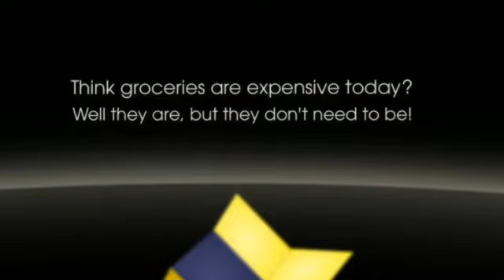Extreme Couponing for Families -- Walmart and Target Grocery Coupons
to Purchase your daily groceries for cheaper than ever and Spend LESS!

Consumers  are searching for Extreme Couponing for Families -- Walmart and Target Grocery Coupons more than ever! Well you have arrived to the correct place now. Our deals database has it all. Check us out and why not tell us what you need more! You can even tell us about your own coupons through our site. See you soon!

While using latest personal local climate, saving money is increased with just about all your thoughts and has turn out to be a bare necessity for many people.

As soon as individuals visualize cash conserving, many people imagine cutting back or even reusing your current absent away apples to get a banana meal, keeping a number of pence.

My means of keeping is more worthwhile and you can truly view the leads to your money very quickly whatsoever!

Store coupons are getting to be more and more obtainable in nowadays - perhaps in england.

I initial watched america Show on tv "Extreme Couponing" per year and a half ago.

Right after viewing them help save 1000s of dollars each and every time that they shopped When i seemed to be influenced to start saving as much as I possibly could with coupon codes.

The particular pence considered weight plus the personal savings additional up as time made.

During my 1st calendar year regarding couponing, I rescued almost $2, 000. In which presented people an opportunity to pay off expenses and continue two vacations in foreign countries - and also a good amount of motivation and keep choosing couponing with regard to a considerably long time.

Several of our largest personalized benefits have been a new $105 shop for simply $1. 62, an $85 purchase simply 50c as well as a $50 store that will besides do When i acquire for free, I acquired the $1. 20 selling price offer token again that meant My spouse and i really profited!

Which The holiday season Used to do any charitable organisation go shopping which in turn obtained £600 connected with items with regard to 4p : you may have seen it within the Looking glass last week.

1. Enterprise will be essential

You should definitely hold your entire discount coupons in one spot and that means you don't get rid of all of them along with make sure to select these people upward prior to going searching!

a couple of. Totally free in-store publications

The vast majority of main supermarkets include free of charge in-store magazines that have coupons in the individual. As they are generally totally free, grab many. In the event the coupons are helpful to you, you can obtain those items for a adjusted price per week an individual look.

3. The view number

Makers and brands enjoy responses. Whether it is the favorite product or service or perhaps there's a very small opening inside the facet with the product packaging, allow persons know!

some. On-line couponing

5. Shop loyalty isn't constantly best

Buying in a single store is just not generally the easiest method to go. In case you lose time waiting for the product or service you have to continue selling, then you spend less more. These kinds of sales vary in various grocery stores and so if it is low-cost elsewhere, go presently there!

6. Become wary

Solutions at times have discount coupons placed on all of them inside supermarket. Be sure to have your vision out for them!